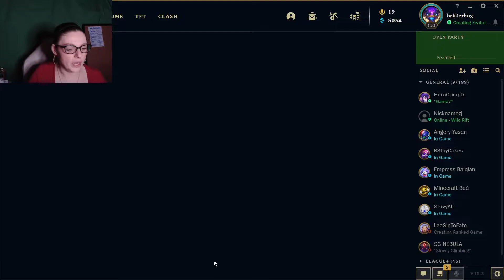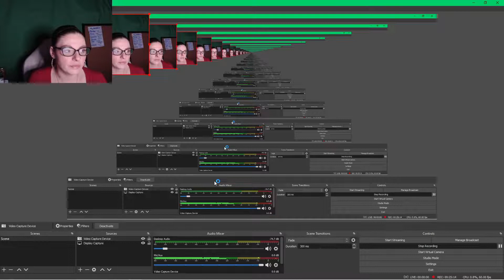League of Legends ARURF - Draven/ Gwen?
In today's Video, We got to play some ARURF. In our first game, we Played as Draven, with our Big-headed Draven skin. Then our second game we played as Gwen, first time playing this champion. She was fun to play just not really Our style...